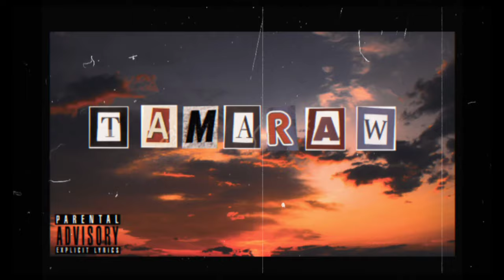TAMARAW | UTOY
Beat from:
Theskybeats